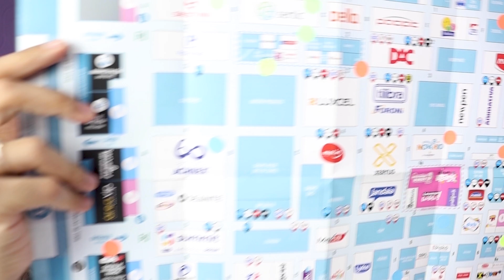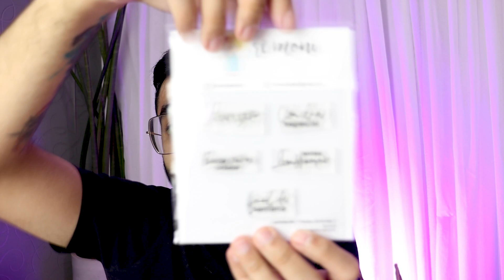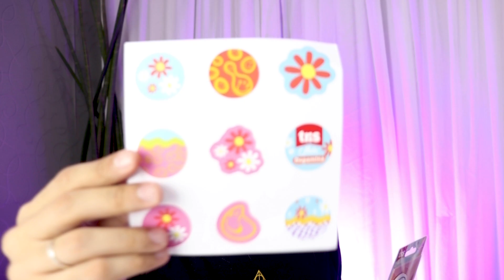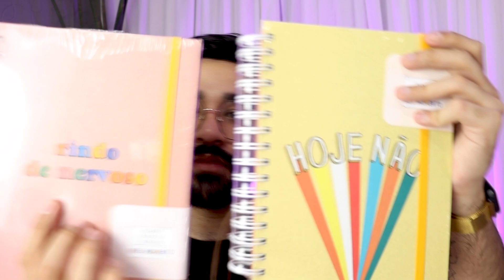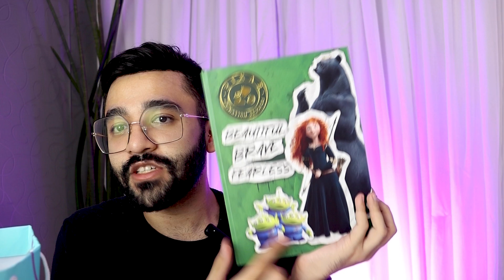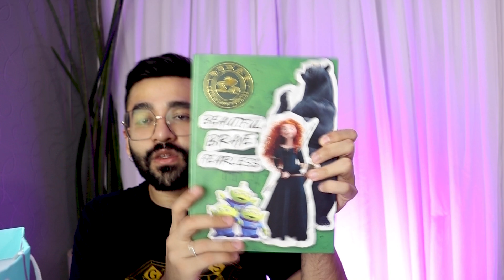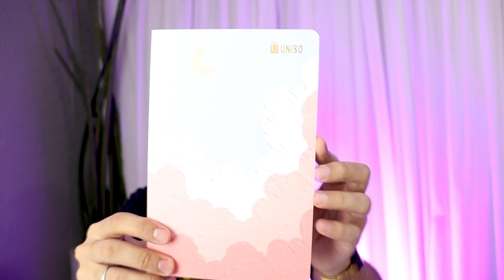RECEBIDOS ESCOLAR OFFICE 2024 | LETRAS DO LUCAS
Vem ver tudo que eu ganhei na maior feira de papelaria das américas !